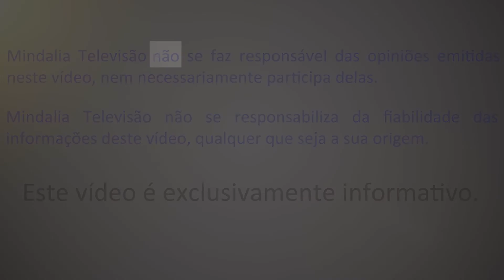I Congresso Nacional das Terapias Não Convencionais, em Portugal - PARTE IV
Agradecemos aos organizadores do I Congresso Nacional das TNC o convite para estarmos presentes e por nos dar a possibilidade de partilhar esta mensagem. Este congresso pretendeu ser um espaço onde todos os profissionais e estudantes possam discutir a visão Política e Institucional sobre as TNC, o presente e o futuro das Profissões e dos Profissionais, do Ensino das TNC e dos Estudantes e Recém Diplomados.